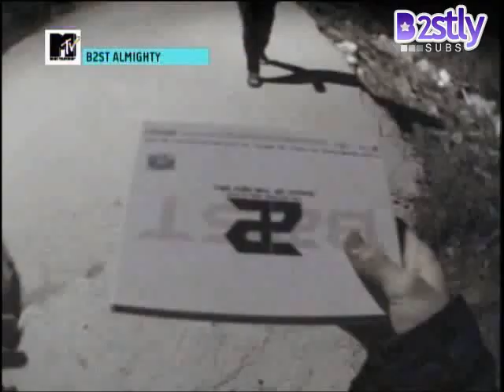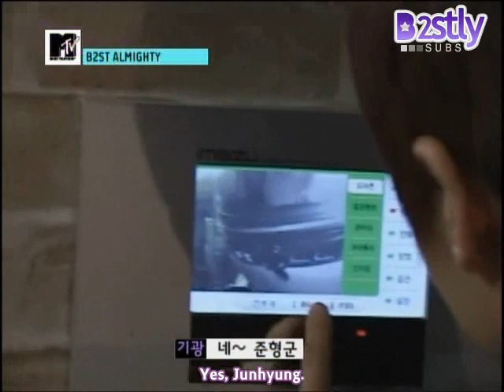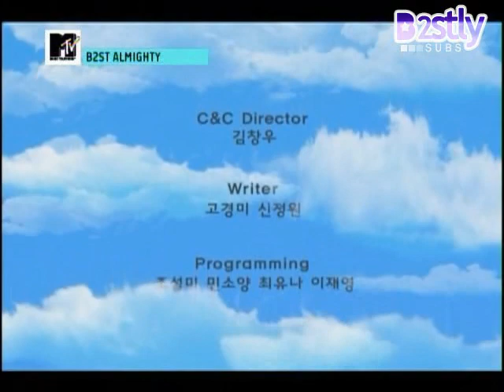[B2STLYSUBS] 100417 B2ST Almighty Episode 2 (3/3)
Translator: kiwiannabear
Editor: icy.princess
Timer: SweetPink
QC: sasa7320
Encoder: kimmysaur
Uploader: nacom202